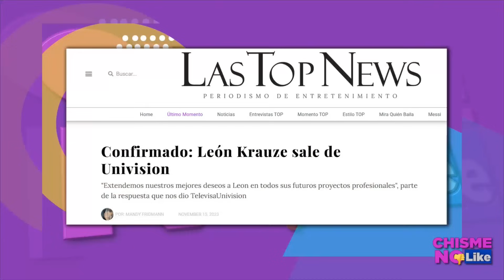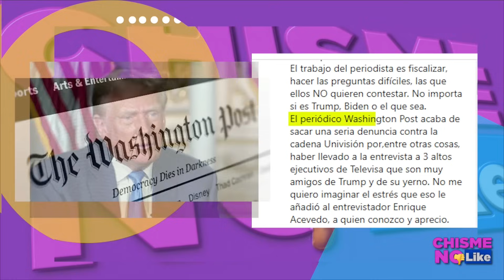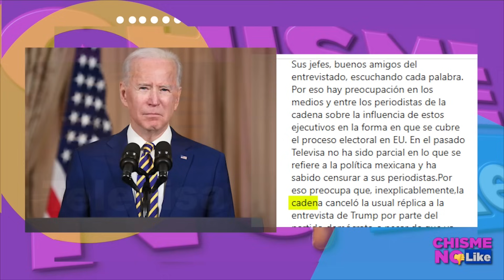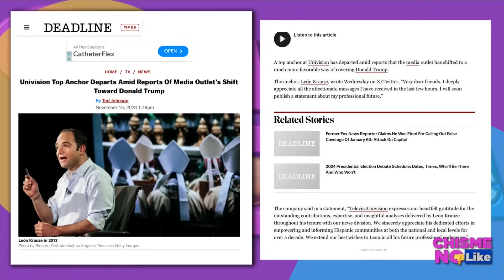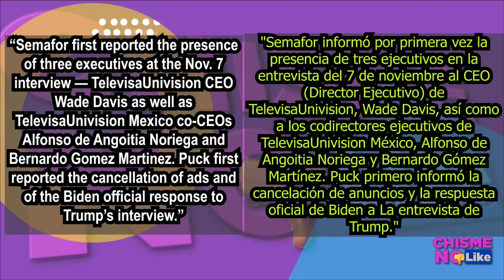TELEVISA UNIVISIÓN SUCUMBEN ANTE EL PODER DE TRUMP Y RUEDAN CABEZAS TRAS AMAÑADA ENTREVISTA